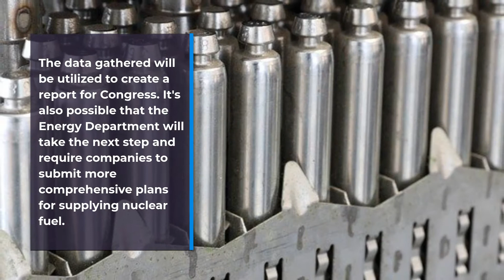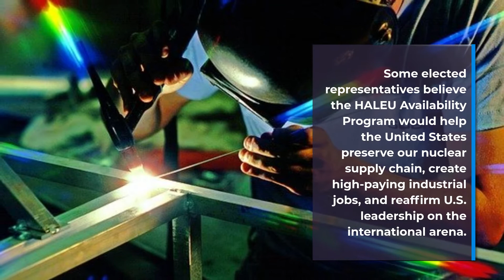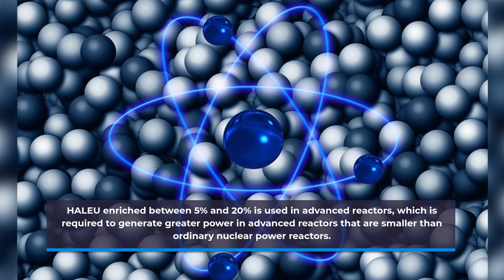High-assay, Low-enriched Uranium: What it is and why we need it.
Why has the U.S. Government issued a call for High-assay, Low-Enriched Uranium? And what the heck is it? This short video helps explain!